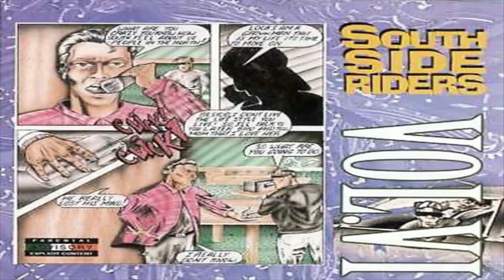Eastside Click - Co Giggilo